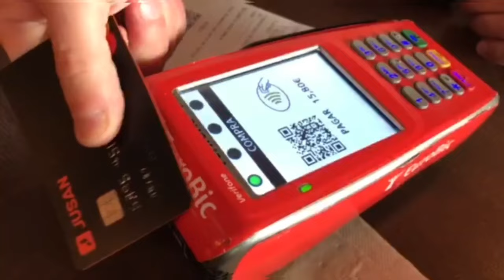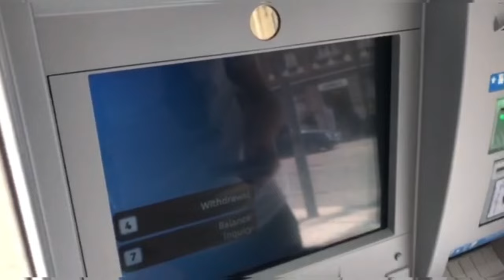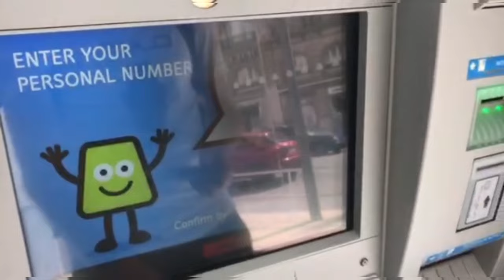Банковская карта Казахстана для россиян Жусан банка УДАЛЕННО в НОЯБРЕ 2024 года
- Удаленное оформление банковской карты Казахстана Жусан и других банков - торопитесь пока есть такая возможность до середины ноября